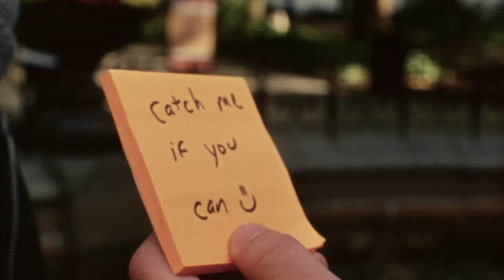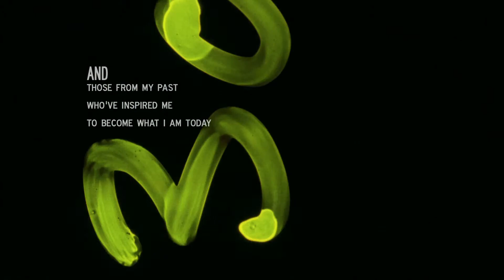Acordarse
Official Selection
2011 Princeton Student Film & Video Festival
featuring "Lately (Troisième)" by Memoryhouse

This is my final project
that I wrote and directed
for Film I at Montclair State University
Cinematography by Justin Ho
Super 16mm Bolex; Kodak 7266, 7285, 7205

Telecined in HD by Technicolor NYC
Edited in Final Cut Pro
Graded with Magic Bullet Looks